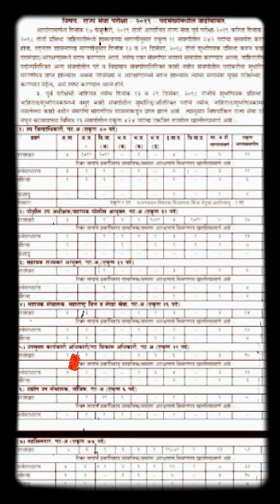MPSC आमचा अंदाज खरा●MPSC जागा वाढल्या 2019●MPSC VACANCY INCREASES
Chalu ghadamodi yearbook unique2024
Chalu ghadamodi yearbook Abhinav 2024
Chalu ghadamodi yearbook Simplified 2024
Lakshyved chalu ghadamodi book

Gaming Chair
Resistance band
Resistance bands
Home gym,roller,tummy trimmer

MY EQUIPMENTS:-
I phone
Mic RODE Wireless
Mic Collar BOYA
Mic Wired

CHECK OR BUY BELOW LINK
Antil baby carrier bag 323

BABY CARRIER BAG

BABY CARRIER

LUVLAP BABY CARRIER

LUVLAP SUNSHINE BABY

STAR AND DAISY STROLLER FOR BABY

1STEP YOYO BABY STROLLER 0-3 YEARS

JAKMISTER 900watts AIR BLOWER

JAKMISTER 600watts AIR BLOWER

BOSCH AIR BLOWER

TURBOMAX SHOE,BOOK RACK

CELLO PLASTIC SHOE RACK

CEPTICS CAR LAPTOP CHARGER

👉Opening an Upstox account is easy-peasy. All you need is your PAN + Aadhaar. You can sign-up online using my link within the next 7 days

📲 Open the Groww App.
⚙️ Set up your UPI account.
💰 Hurry, the offer ends soon! 🎉
and use my code: CLYHKR

$Myself:-My Channel gives information regarding to exams,government recruitments and new schemes,GR,latest GK,politics,entertainment and others.